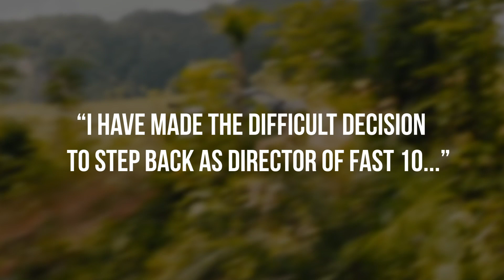Fast & Furious 10 Director Exits Days After Filming Begins!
Fast & Furious 10 has lost its director just a few days after production began, as franchise veteran Justin Lin exits due to creative differences.